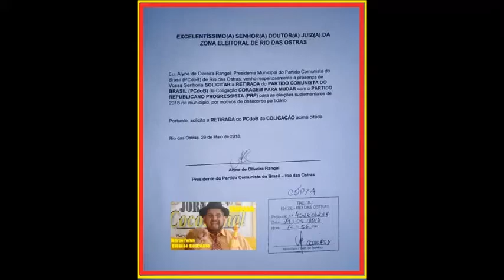Rio das Ostras/RJ - Vice de Deucimar Talon Indeferida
Em Rio das Ostras/RJ.

Esposa de Edinel Vice Prefeita de Deucimar Talon tem candidatura indeferida.